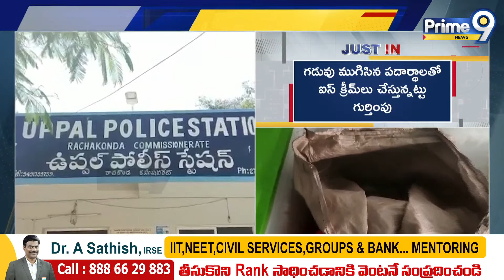ఉప్పల్ ఐస్ క్రీమ్ కంపెనీ పై దాడి చేసిన స్పెషల్ ఆపరేషన్ టీమ్ | Ice Cream | Uppal| Prime9 News